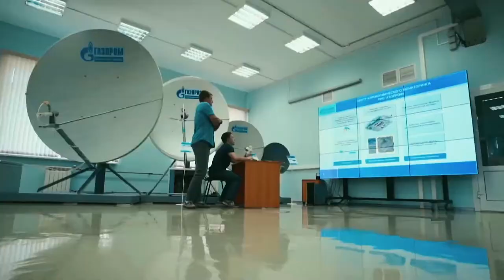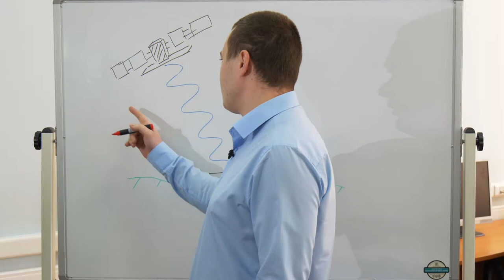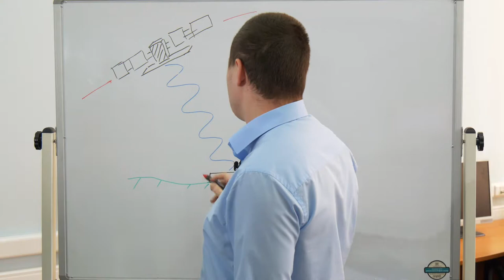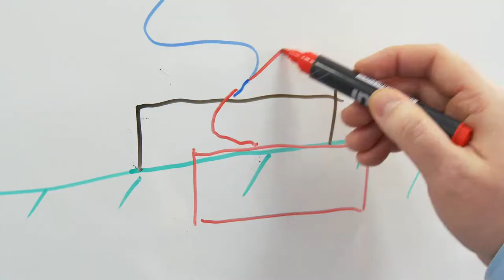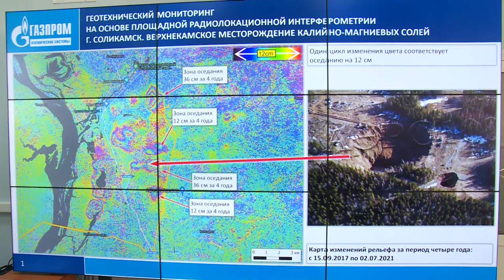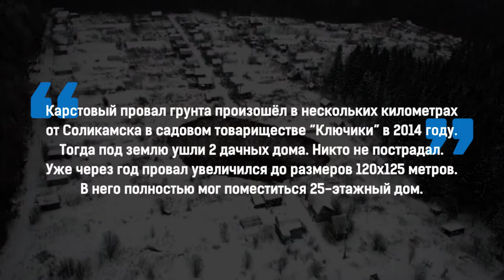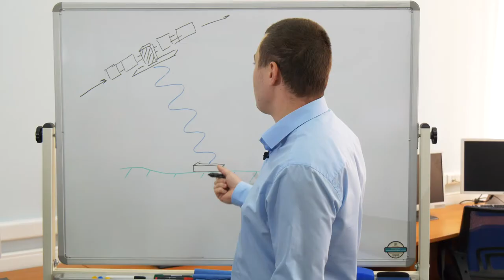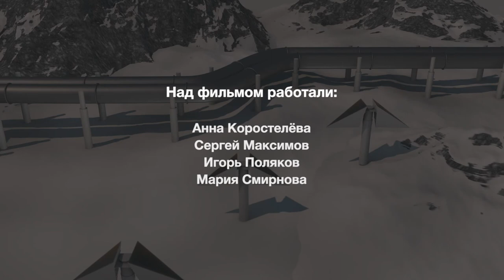Система геотехнического мониторинга. Как это работает?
Люди на протяжении всей своей истории мечтали понять, какие загадки таит в себе наша земля? По каким законам движутся тектонические плиты? Почему происходят оползни и землетрясения? Откуда берутся каменные реки курумы и карстовые провалы? И наконец — как предвидеть надвигающиеся стихийные бедствия?

Да, мы по-прежнему не понимаем причин многих явлений, но человечество не бросает попыток узнать законы, по которым живёт наша планета. Именно поэтому уже сегодня мы можем немного приподнять завесу тайны и увидеть то, что не можем почувствовать.

Для этого нам понадобится только три составляющих: спутник, несколько объектов на земной поверхности и люди, которые придумали систему, с помощью которой можно увидеть, как двигается земля и меняется её рельеф. Сегодня эта разработка уже внедрена и активно используются на крупнейших газовых объектах нашей страны. Она называется системой геотехнического мониторинга, а люди, которые её придумали, работают здесь, в Щёлково, на предприятии «Газпром космические системы».